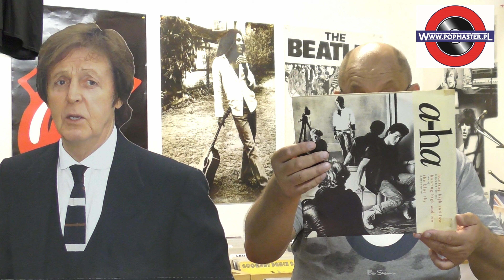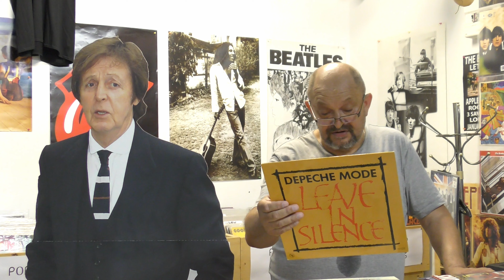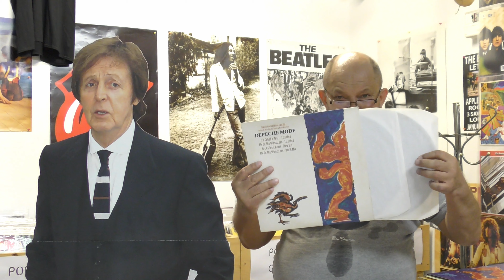Depeche Mode i przyjaciele czyli Gwiazdy na 45 obrotach, Stars on 45 (2)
@Popmaster pl
Płyty_winylowe dla każdego melomana muzyki od klasyki do klasyki. Od klasycznego rocka po przez rock progresywny, funky, soul, pop czy muzyki poważnej dostępne od ręki w sklepie PopMaster Records Shop w Słupsku przy ulicy Wileńskiej 39 C.H. Manhatan oraz na stronie